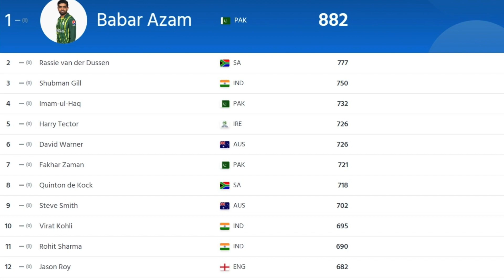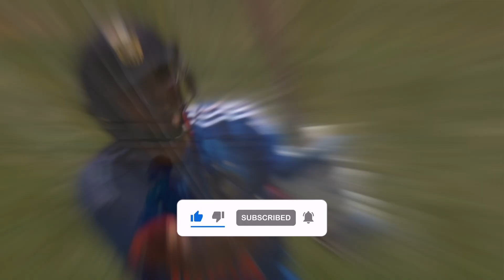Mind-Blowing Rise: Gill & Kishan Hit Unbelievable Career ODI High!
Welcome to the world of cricket. The young blood of Indian cricket team is now making their name in international cricket. Ishan kishan and Shubman Gill have reached their career-best ranking.. Watch the video to know more